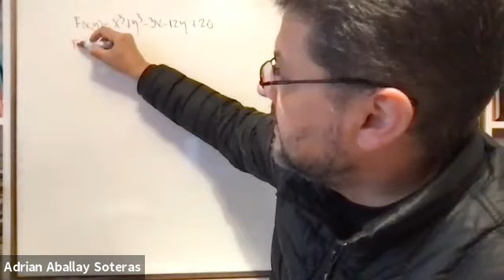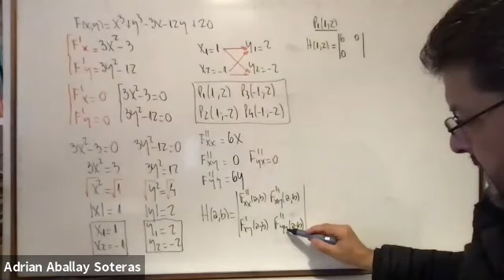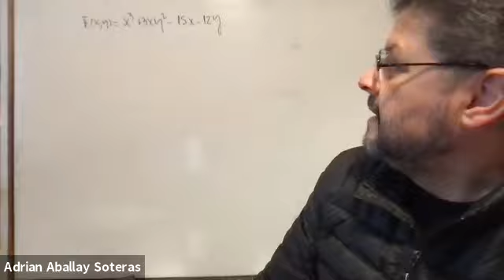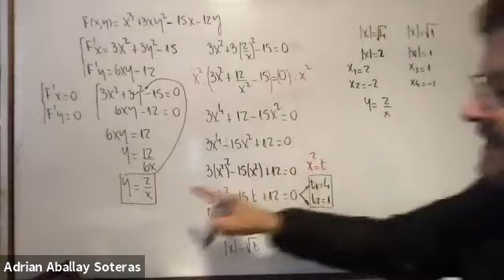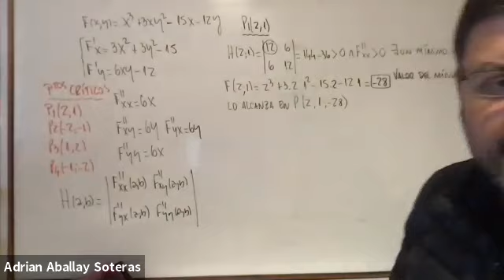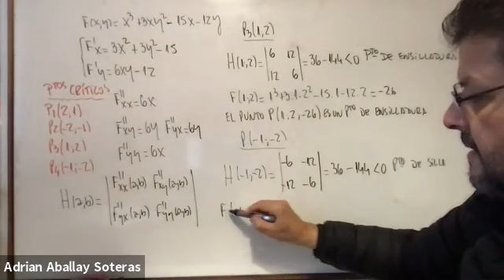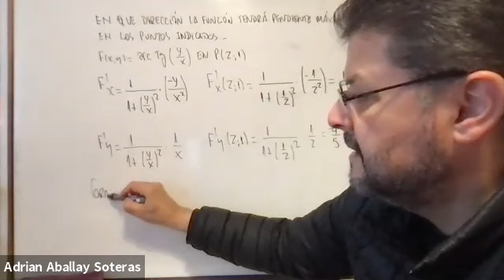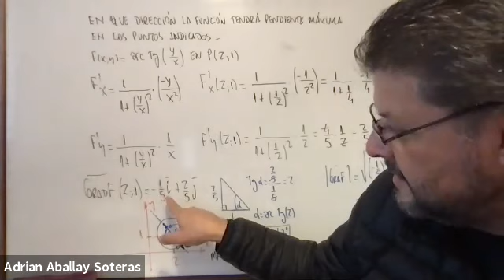ICI 2do 04Ago 08:30 | UTNLaRioja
ICI.2do | UTNLaRioja